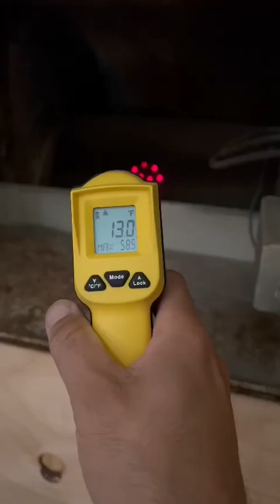Converted A Swamp Cooler to AC, -7F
This unit has refrigerator’s compressor.
Very economical Cost Effective Environment friendly.